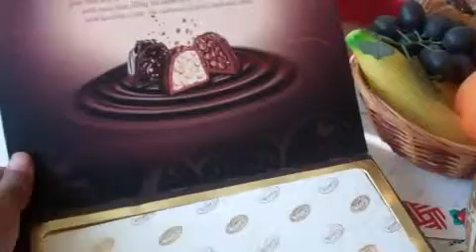2012 Happy New Year 2555 สวัสดีปีใหม่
ขออำนาจคุณพระศรีรัตนตรัยและสิ่งศักดิ์สิทธิ์ ดลบรรดาล ให้ทุกๆท่าน
มีความสุข ความสำเร็จ ทุกประการ ตลอดไป